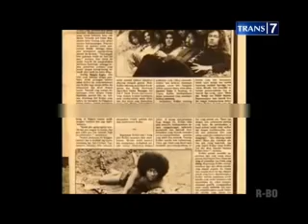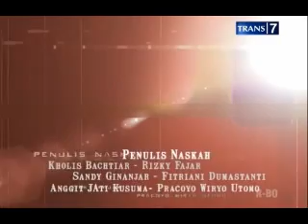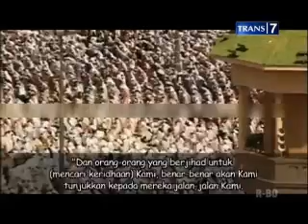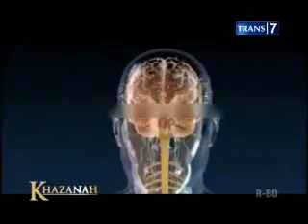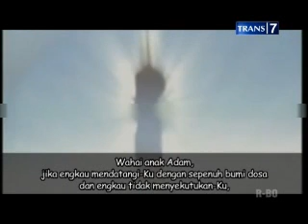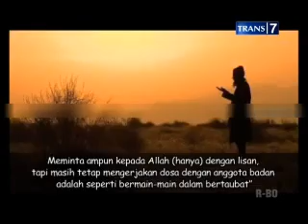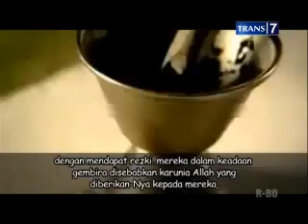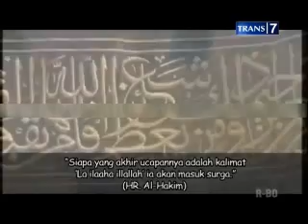Khazanah 2013.05.21 (257) - Taubat (Ikhtiar Menggapai Khusnul Khotimah)